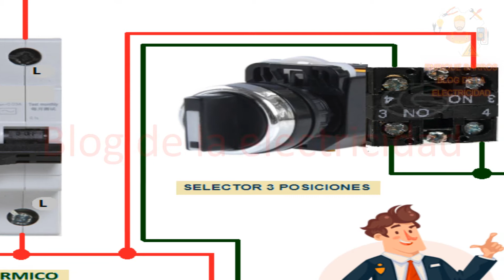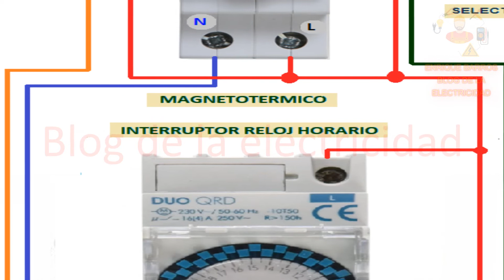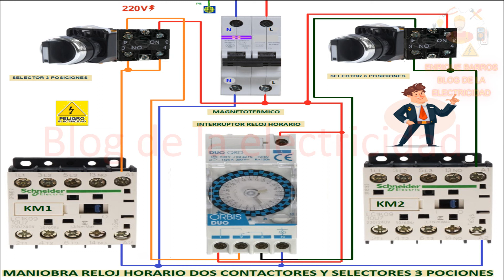Conexión interruptor horario 2 contactores mas selectores 3 posiciones Manu Auto ,